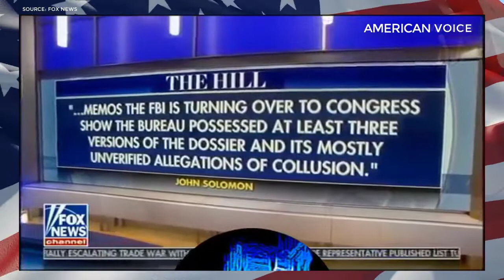"Lisa Page Will NOT Comply With The Subpoena!" Sean Hannity Expresses DISGUST Over Left Corruption